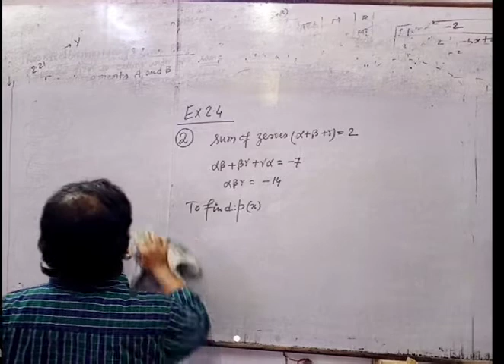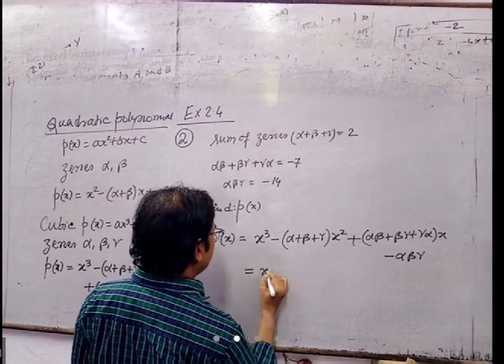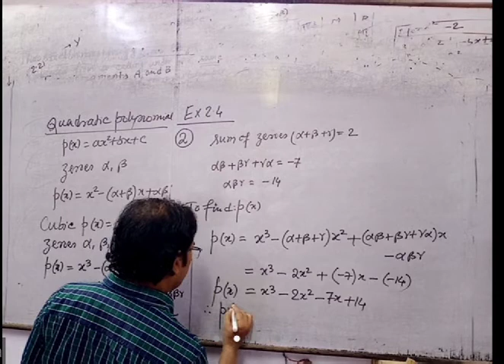May 9, 2020